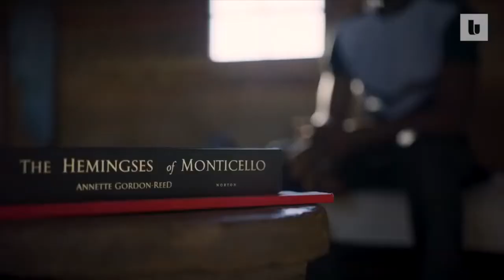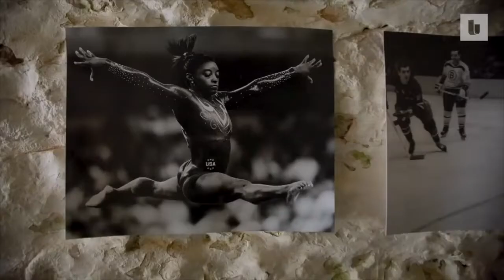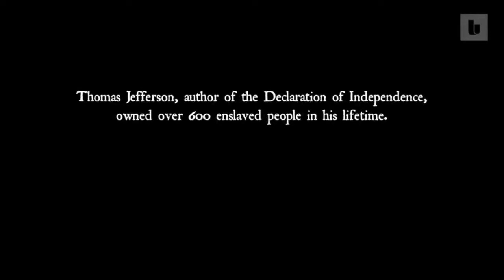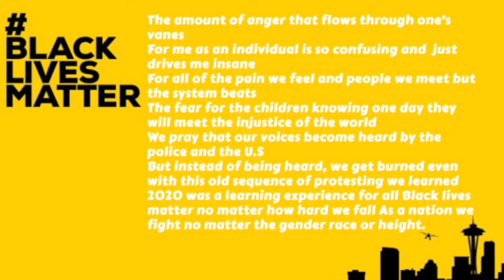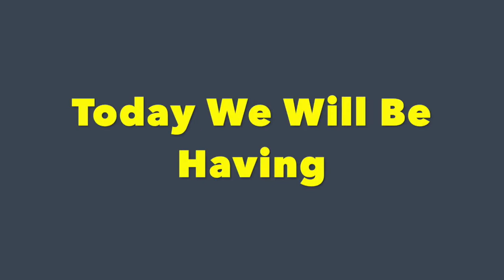Feb 22 The Morning Show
The is the Morning Announcements for Alexander Hamilton High School Milwaukee, WI. This is the announcements for Monday, February 22th 2021.